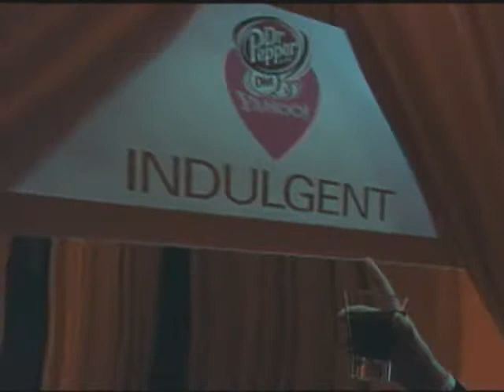The best of Dave Hill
Watch Dave Hill drink 6 cans of Diet Dr Pepper at room temperature